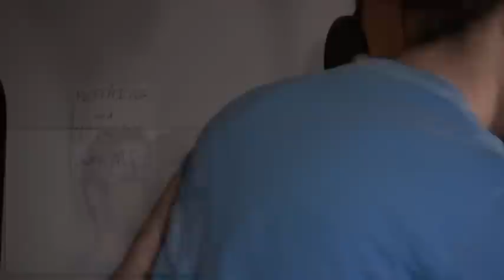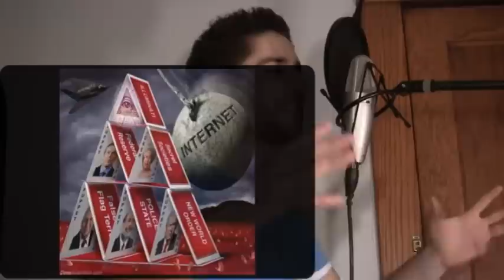Paul Trinca- "Comfort Eagle" by CAKE (A Cappella Cover)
Hello everyone! This is my a cappella arrangement of "Comfort Eagle" by CAKE. I did everything you hear, no auto-tune-- as I am firmly against it. The original is really a great tune, hope you enjoy my take on it!

For the record: my background in a cappella includes being a member of the University at Buffalo's only award winning all male a cappella group, The Buffalo Chips. This past year we went to ICCA (International Championship of Collegiate A cappella) Finals in NYC as one of the top 6 competing collegiate a cappella groups in the world. The concert event was held at Lincoln Center.

I also released my first solo album last June, titled "Unleashed". If you're interested, look it up/download it on iTunes here--

OR you can just go to my channel and listen to it (and more) for free under the "Original Music-Studio Recordings" section : )

PS. Let's get this election right people and wake up shall we? Ron Paul Revolution 2012